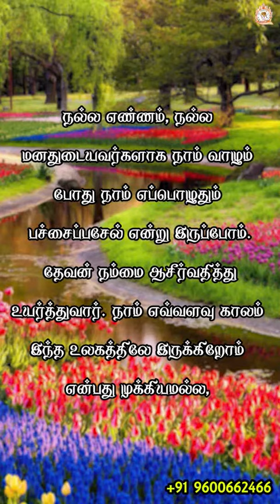இன்றைய நாள் வாக்குத்தத்தம் | 22/02/2024 ARK OF JESUS CHRIST TRICHY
இயேசு கிறிஸ்துவின் பேழை  (பிப்ரவரி  21 இன்றைய வாக்குத்தத்தம்)

இடம்: இயேசு கிறிஸ்துவின்  பேழை திருச்சபை,திருச்சி